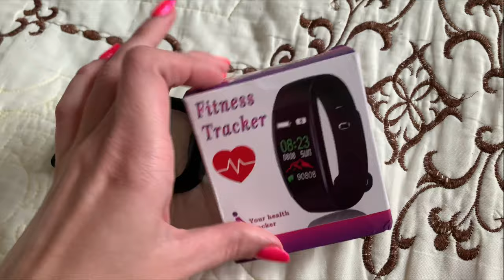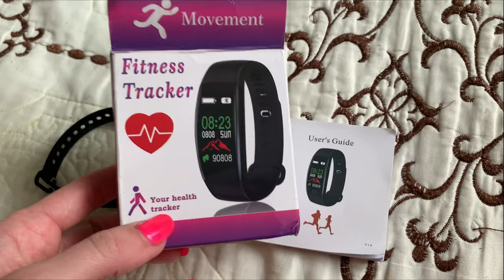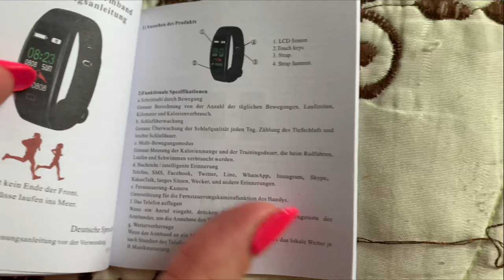СУПЕР ЗАКАЗ С САЙТА NEWCHIC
Сылка для загрузки  приложении Newchic